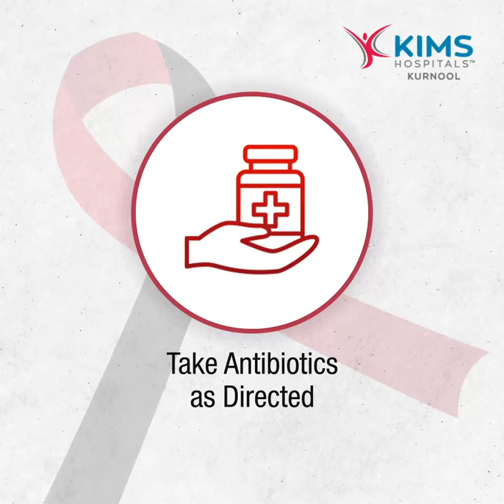World Sepsis Day | KIMS Hospitals | Kurnool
💔 On World Sepsis Day, let's remember that sepsis can strike anyone, but some are more vulnerable. Early detection can save lives. ❤️🌍